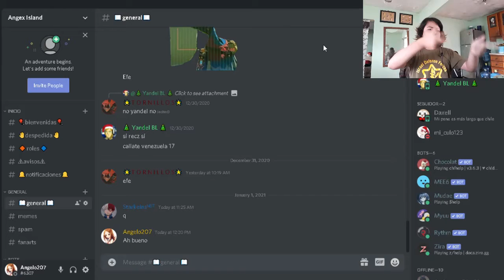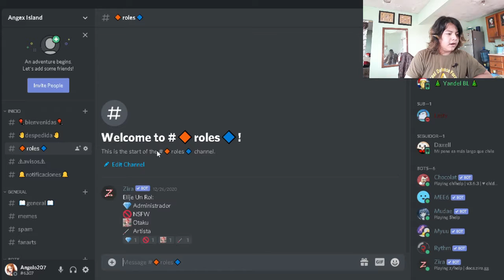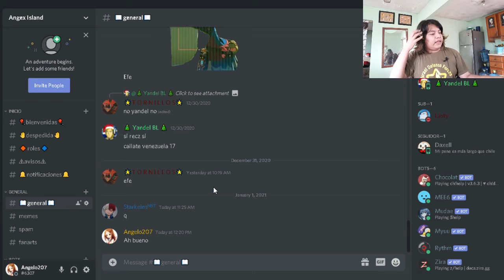Primer Video De 2020 Chapter 2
Probablemente...
Ojala les guste el nuevo outro de este año 2020 Chapter 2